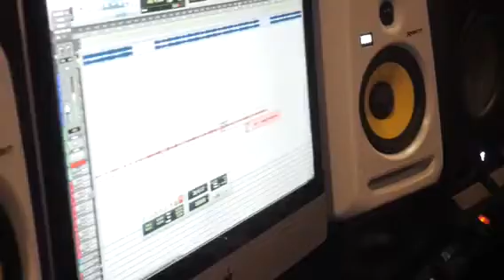Mad Muzik Cali - In Studio Remixing Tekashi69 Gummo Beat